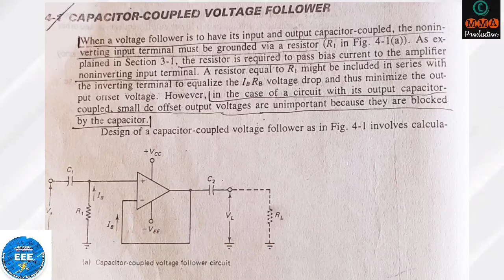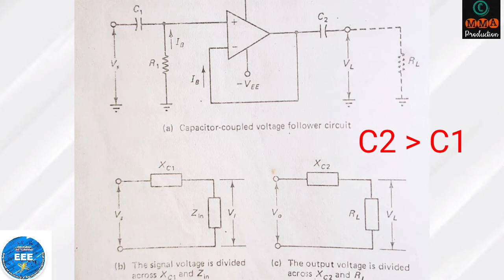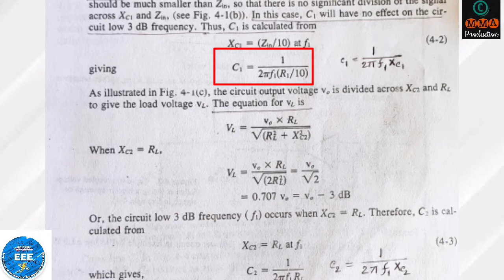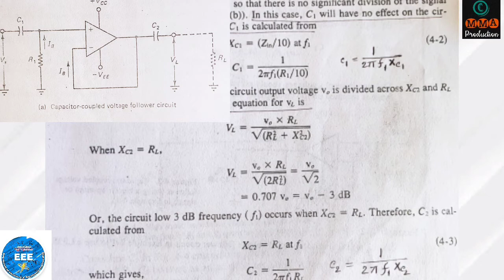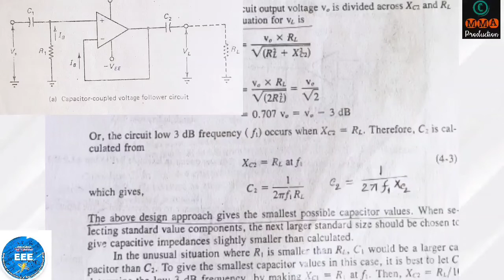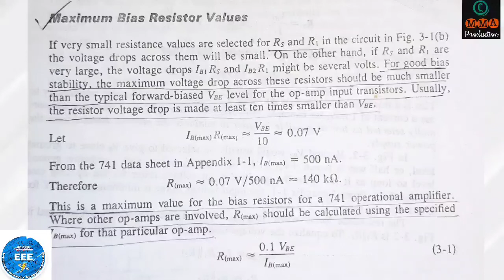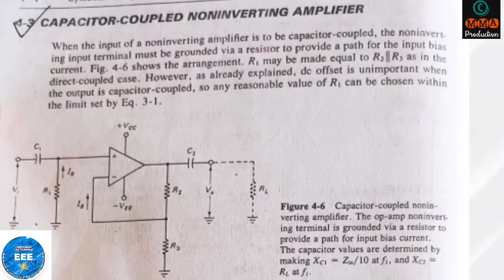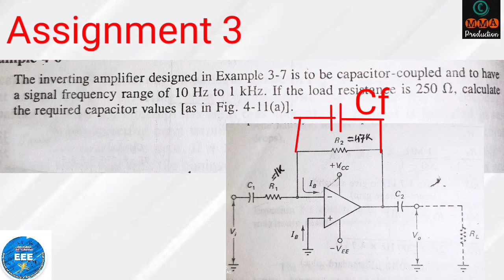Electronics2 Lecturer6 Capacitor coupled Voltage follower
This is the 6th lecture of the course Electronics2